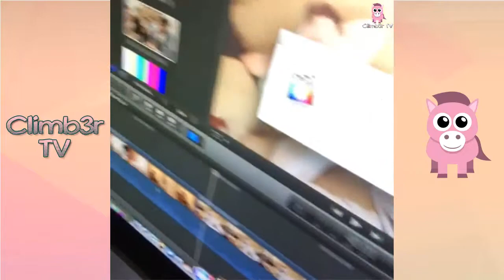Jc Caylen Vine Compilation | BEST VINES HD